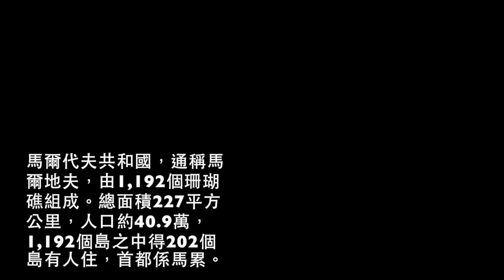《TOUR 旅遊 馬爾地夫》 馬爾地夫之旅 Vlog 🇲🇻（馬爾代夫 Maldives） OZEN by Atmosphere 縮時攝影 Time lapse【KevenTV】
《TOUR Vlog》 馬爾地夫之旅 Vlog 🇲🇻（Maldives 馬爾代夫） OZEN by Atmosphere Wind Villa with Pool（水上泳池別墅）【KevenTV】
《LIFE Vlog》野人火鍋 野人Shabu 冷藏/熟成高級肉專門（台灣 台北市 松山區 市民大道241號）【KevenTV】
《TOUR Vlog》 澳門之旅 Vlog 🇲🇴 跟著米芝蓮指南來場摘星之旅（米其林 三星）in Macau 新葡京43F 天巢法國餐廳｜Guide Michelin（ ＊＊＊）【KevenTV】
《TOUR Vlog》 澳門之旅 Vlog 🇲🇴 跟著米芝蓮指南來場摘星之旅（米其林 三星）新葡京 8餐廳｜Guide Michelin （＊＊＊ Exceptional）【KevenTV】
《TOUR Vlog》 澳門之旅 Vlog 🇲🇴 永利皇宮 澳門 路氹城 - Wynn Palace（湖景套房 1157 水舞 空中纜車）【KevenTV】
《LIFE Vlog》台中 旅遊 景點『空拍 X DJI Mavic Pro + GoPro Hero5 Black』日落(Sunset) in 台中嘉明湖(月牙灣)【KevenTV】
《LIFE Vlog》『空拍 + 街拍 X DJI Mavic Pro + GoPro Grip』in 風禾公園(台灣 桃園市 桃園區 慈文路)【KevenTV】
《LIFE Vlog》來去逛楊梅夜市 桃園市 楊梅區 楊明國中對面（楊梅星期五夜市 楊明夜市）【KevenTV】

OZEN - 沙灘泳池別墅

OZEN by Atmosphere
Earth Villa with Pool

【相關連結】

食尚玩家【石垣島+夏威夷+馬爾地夫+長灘島】4種爽感大公開！【浩角翔起VS.莎莎】

👉Prev 上一部
《FUN Volg》桃園農業博覽會 4/22～5/14 - 場區介紹 『懶人包』（守護大地、舞動桃源、農迷宮、林迷宮、漁迷宮、牧迷宮、魔幻舞蝶、飄浮鯨魚、巨人農夫...）【KevenTV】

拍攝小秘訣
想輕鬆拍出有質感又不亂晃的畫面嗎？
Keven與你分享以下小秘訣
所謂『工欲善其事，必先利其器』
手持式穩定器器材推薦：

微單眼相機推薦使用下列機型可供參考

手機、GOPRO均可使用（簡易型穩定器），推薦使用下列機型可供參考